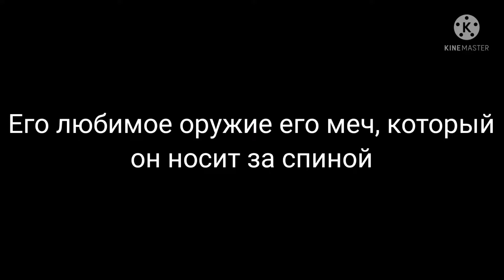Факты про Дэйва (моего ос в Мандессе)